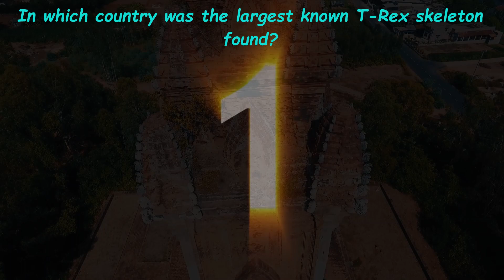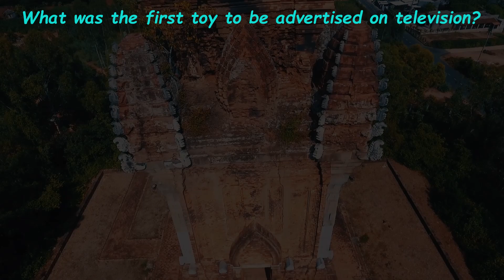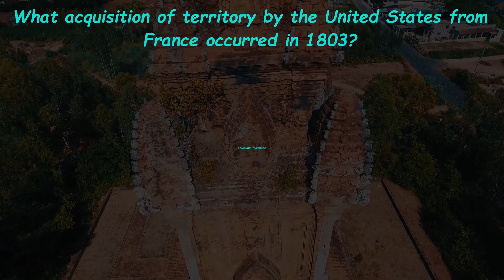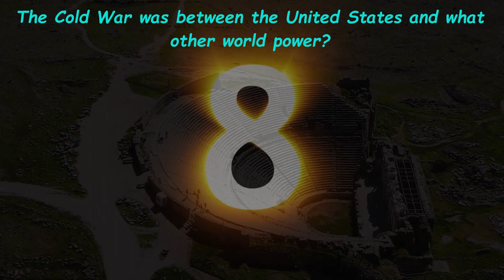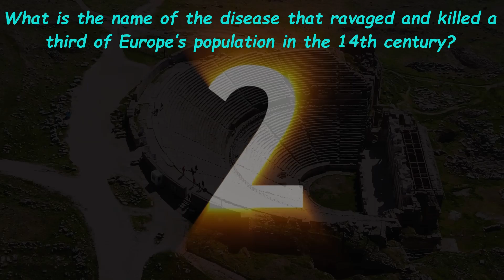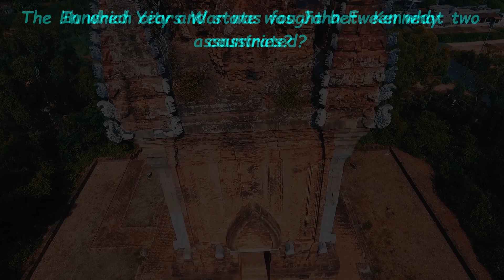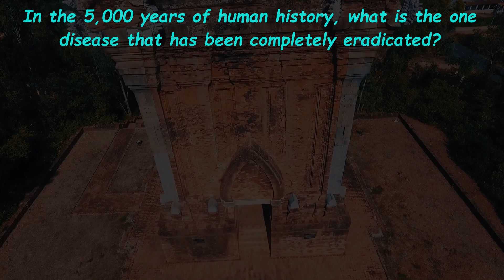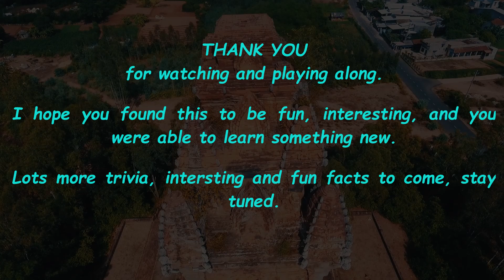There Was Life Before Technology? | History Quiz #9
In the immortal words of Rafiki, "It doesn't matter, it's in the past!" A quiz on all things historical.

Video is for entertainment and educational purposes.